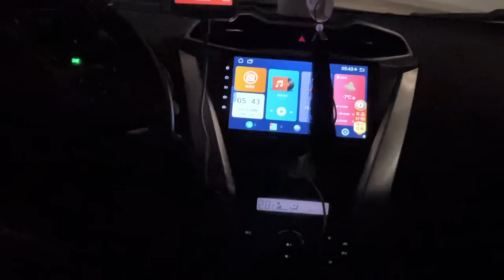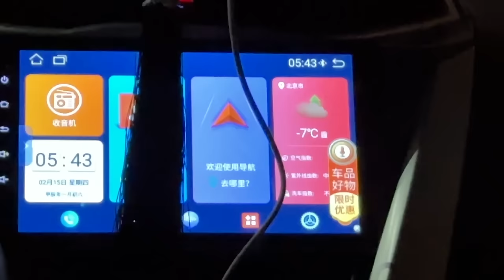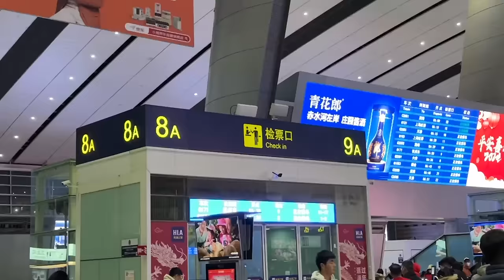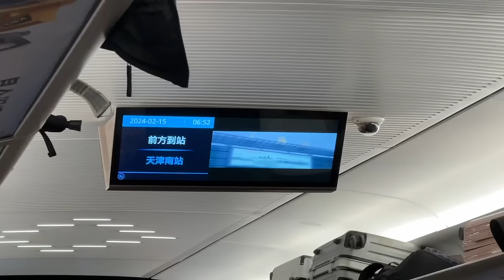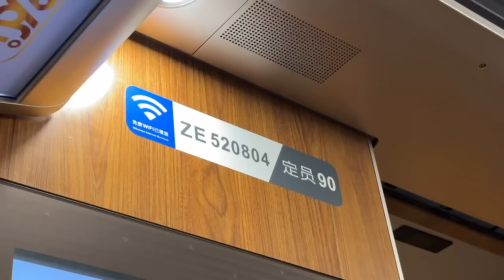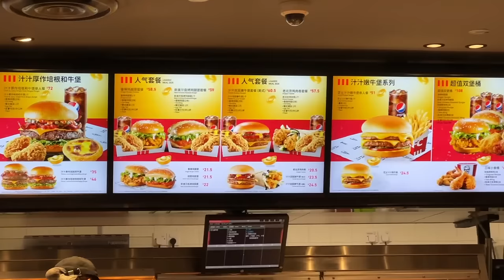Indian Traveling in China’s 400km/h Ultra High speed Bullet Train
What you see in the vlog is the latest Bullet Train technology in the world with most advanced features. The speed of the train goes upto 350 KMPH & it covers 1300 in just 5 hours. Enjoy the Journet from Beijing south to Shanghai Station.